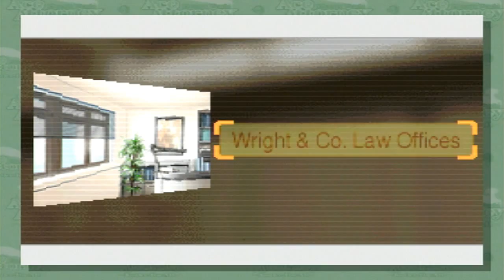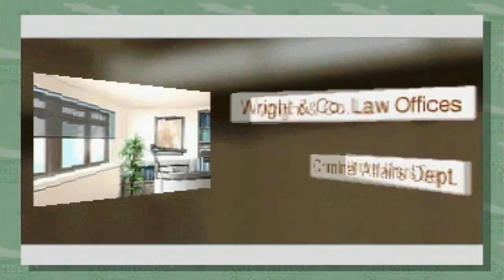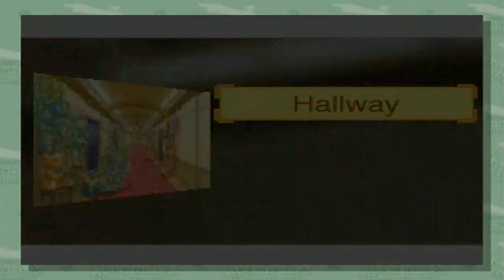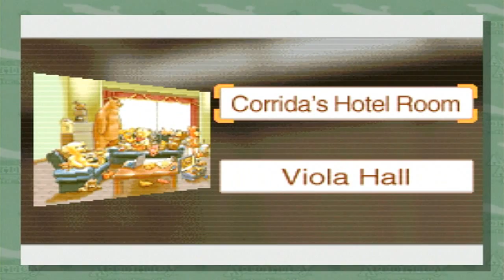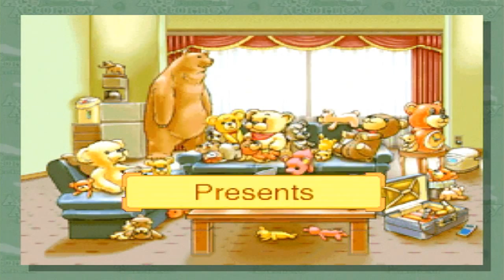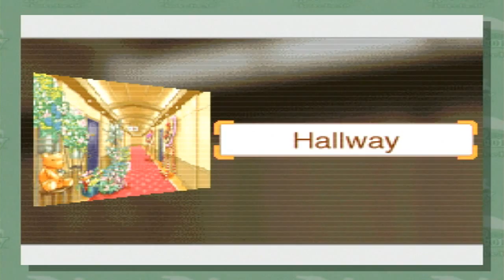Phoenix Wright: Ace Attorney Justice For All - Farewell, My Turnabout (15/26)